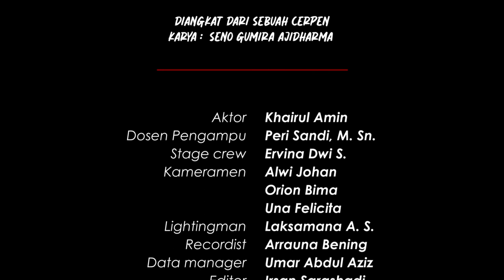SAKSI MATA - Khairul Amin | Karya Seno Gumira Ajidarma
Parade Monolog 2022 mempersembahkan sebuah karya monolog berjudul SAKSI MATA.

Saksi Mata menceritakan tentang seorang saksi di pengadilan, Saksi Mata, atas sebuah pembantaian yang disaksikannya. Saksi Mata digambarkan datang ke ruang pengadilan dengan lubang di tempat kedua matanya seharusnya berada -- matanya tidak ada di sana -- dan darah tak henti mengalir dari lubang tersebut. Berdasarkan keterangannya, kedua matanya diambil dengan sendok "untuk membuat tengkleng" dan pelakunya adalah lima orang berpakaian seperti ninja. Hal itu hanya terjadi dalam mimpi, tapi matanya betulan hilang begitu ia terbangun.

Absensi mata Saksi Mata tidak lantas membuat testimoninya invalid. Bahkan, hanya ia yang bersedia bersaksi di pengadilan meskipun ada saksi mata lain. Saksi Mata begitu teguh dalam pendiriannya dan bersedia melakukan apapun demi keadilan. Hakim menjadwalkan pengadilan untuk dilanjutkan esok hari.

Cerita diakhiri SGA dengan mimpi Saksi Mata sepulangnya ia dari pengadilan. Lima ninja itu datang lagi, kali ini mereka mencabut lidahnya dengan catut.

Sutradara : Bersama
Aktor : Khairul Amin (Amin Ucup)
Judul : Saksi Mata
Karya : Seni Gumira Ajidarma
Stage Crew : Ervina
Kameramen : Alwi, Orion, Una Felicita K
Lighting : Laknut
Audio Record : Bening
Data manager : Umar
Editor : Irsan
Design Poster : Adi

Spescial Thank to :
Tuhan Yang Maha Esa, Institute Seni Indonesia Surakarta, HIMATIS, Sanggar Sastra Jejak, Sementara Teater, Luxatheatro, Hokage Bucin, dll.